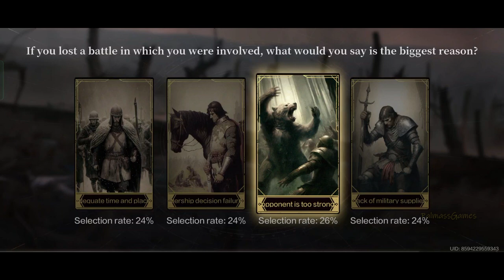Annulus - Android Gameplay | APK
Annulus - Android | APK | Gift Code
Categories: Strategy
Languages: English
Status: Early access - CBT - EN + APK
Size: 4.74 GB
Internet: Online
Platform: Android

"Annulus" is a dark wind chess strategy mobile game independently developed and published by Guangzhou Indrasoft Co., Ltd. (Indrasoft). Inspired by medieval knight wars, the product incorporates elements of dark fantasy to build a grand, epic world view. With the powerful expressive power of Unreal 4, it brings players a stunning visual feast.

In the game, the player will play the role of the head of a mercenary regiment, constantly collect and cultivate resources such as mercenaries and weapons with unique attributes, and create their own mercenary regiment. Survival and glory, but also to break the shackles of the rules on fate, the battle is endless.
👉 Gift Code - OFK1111
Many thanks!